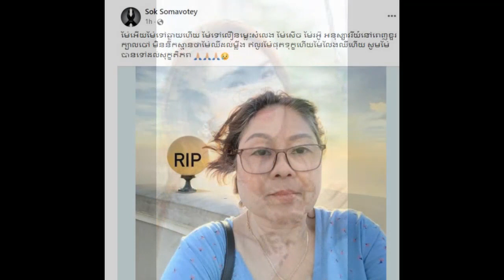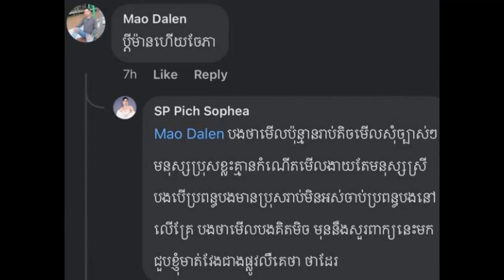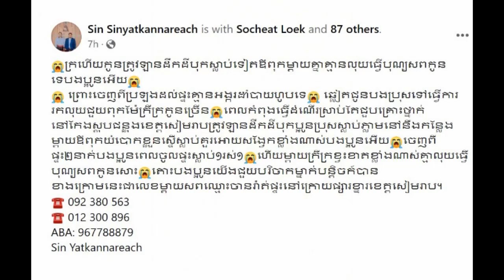Sad for a famous actress Ms.soksomavatey her mother passed a way